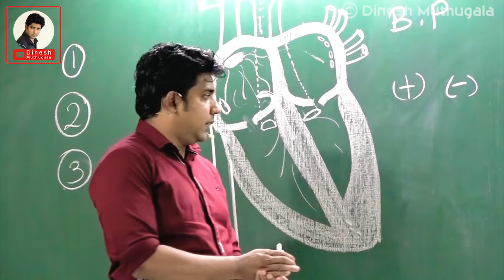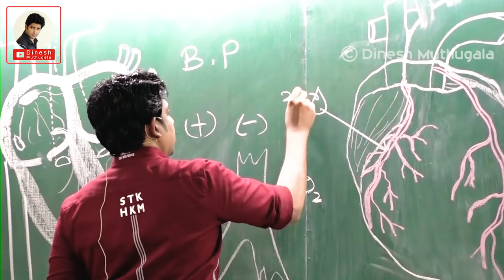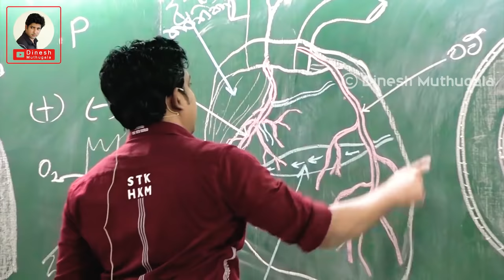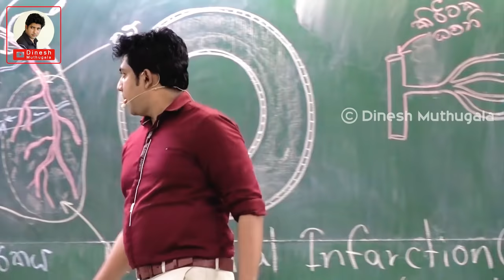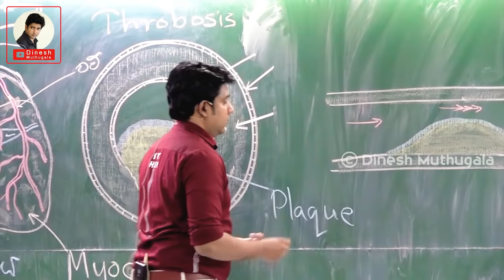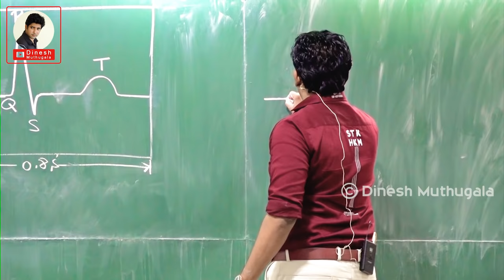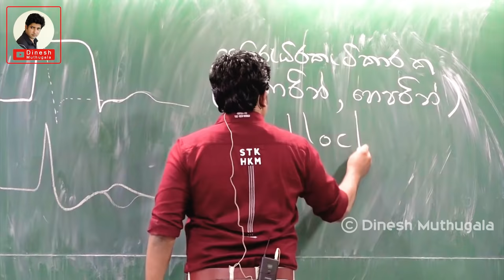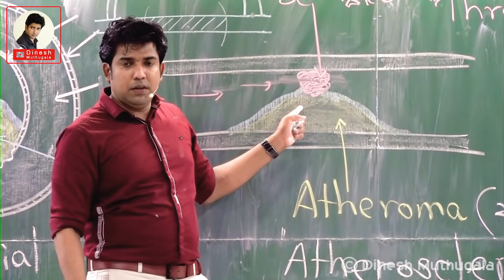හාර්ට් ඇටෑක් සහ බයිපාස් සැත්කම් ගැන හරියට දැනගන්න | Dinesh Muthugala | Biology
නින්ද නොයන BIO පන්තිය
හාර්ට් ඇටෑක් සහ බයිපාස් සැත්කම් ගැන හරියට දැනගන්න